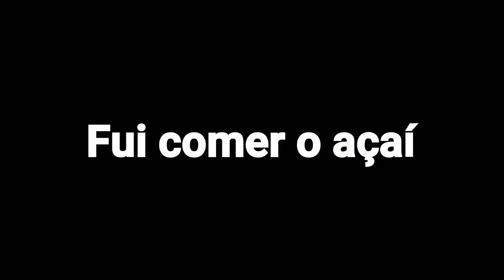PARKOUR & FUI NO ANIVERSÁRIO DE UMA " FÃ " - David Dias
Vídeo é sobre meu dia a dia , fui fazer parkour e cai de cara , fui no aniversário de uma inscrita do canal a convite da mãe dela e cai de cara na areia fazendo parkour na praia KKK